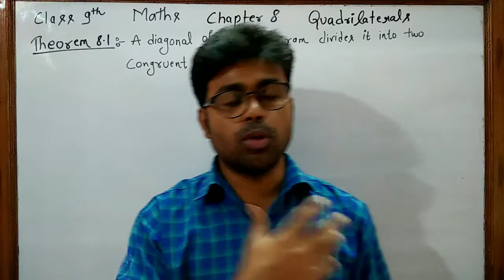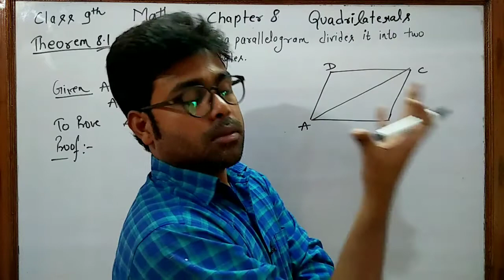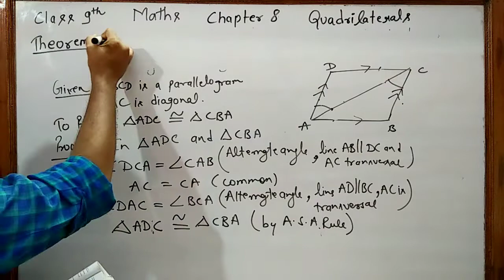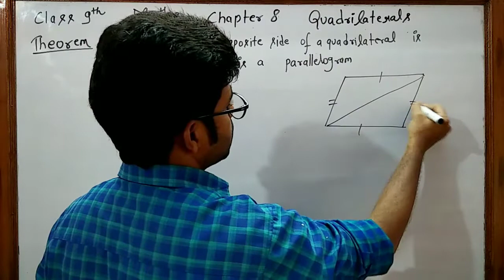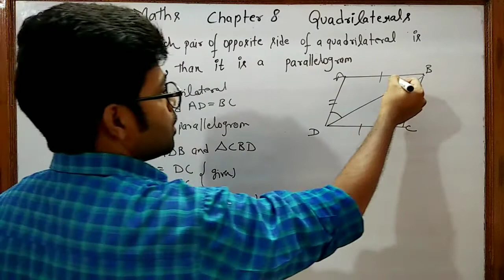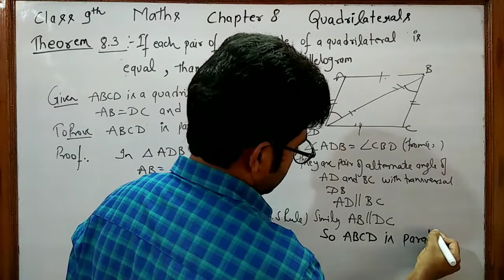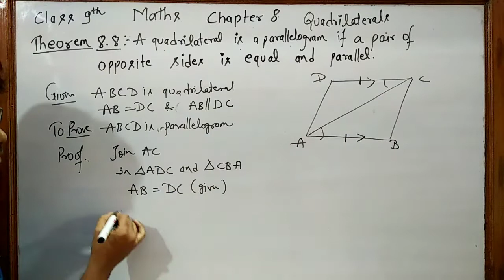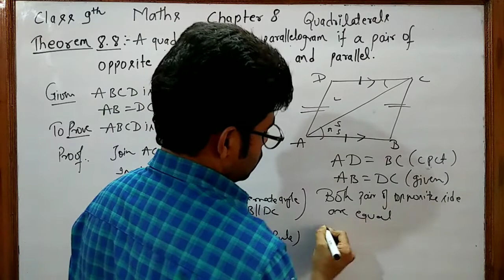Class 9 Maths || Chapter 8 Quadrilaterals || Theorem 8.1,8.2, 8.3, 8.4 , 8.5 , 8.6 ,8.7, Theorem 8.8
CBSE MATHS
Theorem 8.1
Theorem 8.2
Theorem 8.3
Theorem 8.4
Theorem 8.5
Theorem 8.6
Theorem 8.7
Theorem 8.8